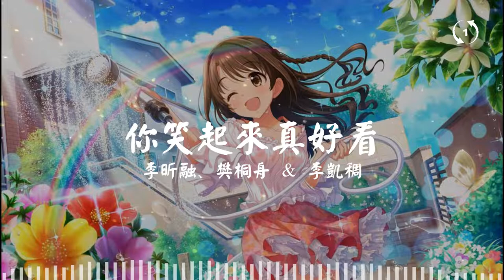[1hour loop] 你笑起来真好看 - 李昕融、樊桐舟 & 李凯稠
🎧你笑起来真好看 (It’s so nice to laugh)
李昕融、樊桐舟 & 李凯稠

🎤 Lyrics/歌詞
你出現 就沉醉了時
想去远方的山川
想去海边看海鸥

不管风雨有多少
有你就足够

喜欢看你的嘴角
喜欢看你的眉梢

白云挂在那蓝天
像你的微笑
你笑起来真好看
像春天的花一样

把所有的烦恼所有的忧愁
统统都吹散

你笑起来真好看
像夏天的阳光

整个世界全部的时光
美得像画卷

想去远方的山川
想去海边看海鸥
不管风雨有多少
有你就足够

喜欢看你的嘴角
喜欢看你的眉梢

白云挂在那蓝天
像你的微笑

你笑起来真好看
像春天的花一样

统统都吹散

你笑起来真好看
像夏天的阳光

美得像画卷

你笑起来真好看
像春天的花一样

统统都吹散

你笑起来真好看
像夏天的阳光

美得像画卷

你笑起来真好看
像春天的花一样
统统都吹散

你笑起来真好看
像夏天的阳光

美得像画卷